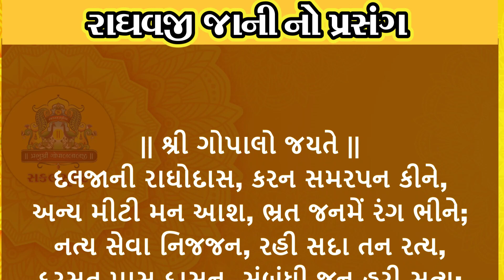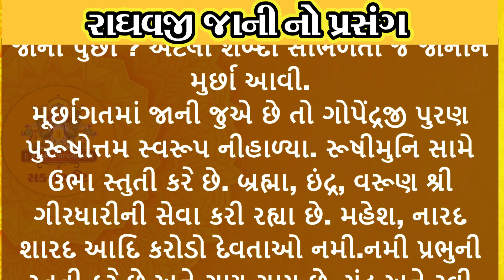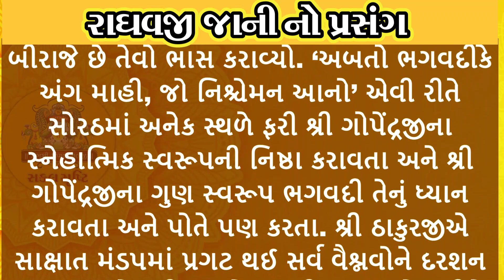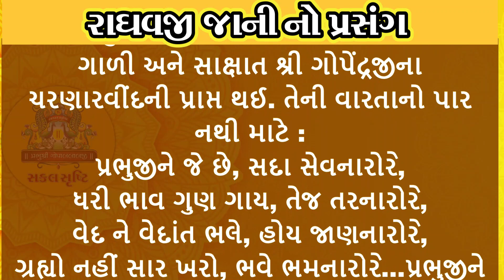રાઘવજી જાની નો પ્રસંગ I ગુણમાલ ભક્તમાલ I RAGHAVAJI JANI I VARTA PRASANG I GUNMAL BHAKTMAL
@sakalsrushti આ ચેનલ આપણા સમગ્ર સકલ સૃષ્ટિ ના  વૈષ્ણવ સમાજ ની છે અને  સમગ્ર સકલ સૃષ્ટિના  વૈષ્ણવ સમાજ ને સમર્પિત છે જે સોશીયલ મિડીયા ના માધ્યમ થી આપણા સમ્પ્રદાય ના ડીજીટલ  પ્રચાર પ્રસાર અર્થે  ચલાવવા મા આવે છે  આપણા દરેક મનોરથો ,ઉત્સવો તથા લાઈવ દર્શન નુ  પ્રસારણ  ફ્રી સેવા મા કરવા મા આવે છે  દરેક વૈષ્ણવો  આ  સેવા નો લાભ લઈ શકે છે  સકલ સૃષ્ટિ  ચેનલ મા આપણા દરેક ઉત્સવો મહોત્સવો મનોરથો  ને આપ લાઈવ નિહાળી શકો છો તથા સમગ્ર પુષ્ટિમાર્ગીય રાસ કીર્તન ,સમાજ કીર્તન ,ઢાઢીલીલા મંગલ મનોરથ, શ્રી ધ્વજબંધ મહામંડપ,શ્રી પુષ્ટિ માર્ગ ભગવદ્ વાર્તા , સત્સંગ, વચનામ્રુત જેવા  સકલ સૃષ્ટિ ના બીજા કોઈ પણ  મનોરથ ,મહામંડપ મહોત્સવ , જન્મોત્સવ ,સાંસ્કૃતિક કાર્યક્રમ ,રાસ કીર્તન  ઠાકોરજી ના જન્મોત્સવ તથા  આપણી સકલ સૃષ્ટિ  ના  વિવિધ મંદિરો(હવેલી)  ના નિત્ય લાઇવ દર્શન ની  સંપૂર્ણ જાખી કરવા માટે ,તથા સમગ્ર પુષ્ટિ માર્ગીય ઔલોકીક મંગલ પ્રસંગો ની વીડીઓ તથા ઓડીઓ સંગ્રહ તથા પ્રસંગોપાત જાંખી તથા ફ્રી  પ્રસારણ સેવા  માટે આ ચેનલ ને લાઈક કરી દરેક વૈષ્ણવ ને શેયર કરી સબ્સ્ક્રાઇબ કરો જે થી આપણા દરેક  ઉત્સવ મહોત્સવતથા મનોરથ  ની નવા વિડીયા તથા સાહિત્ય ની અપડેટ સરળતા થી મળી રહે
  વીડીયો અને  લાઈવ પ્રસારણ  બાય  :  સકલ સૃષ્ટિ-૯૮૯૮૯૬૧૫૫૧/૯૮૨૪૧૯૩૨૪૪   આપણે ત્યા આવનારા  અલૌકીક મંગલ મનોરથ ,મહામંડપ મહોત્સવ ,  શ્રીઠાકોરજી ના જન્મોત્સવ ,સમાજ કિર્તન ,ભગવદ વાર્તા-સત્સંગ ,સાંસ્કૃતિક કાર્યક્રમ ,રાસ કીર્તન જેવા  ઉત્સવ, મહોત્સવ તેમજ મહામહોત્સવ ની નોન-પ્રોફીટ વીડીયો ગ્રાફી  તથા નિ:શુલ્ક લાઈવ  પ્રસારણ માટે  ની  સેવા માટે  સમ્પર્ક:૯૮૯૮૯૬૧૫૫૧/૯૮૨૪૧૯૩૨૪૪
 સકલ સૃષ્ટિ ના બીજા કોઈ પણ  મનોરથ ,મહામંડપ મહોત્સવ , જન્મોત્સવ ,સાંસ્કૃતિક કાર્યક્રમ ,રાસ કીર્તન  ની સંપૂર્ણ જાખી કરવા માટે સકલ સૃષ્ટિ ની  એન્ડ્રોઇડ એપ  ને  ડાઉનલોડ કરી   મેનુ ને  સીલેસ્ટ કરો તેમાંથી  મનોરથ તથા  મહોત્સવ  તથા  ઉત્સવો નું  મનોરથ અને ગામ વાઈજ લીસ્ટ   ઓપન થશે  આ મેનુ ની  મદદ થી  આપ   કોઈ પણ એક જ  મનોરથ /મહોત્સવ  સિલેક્ટ  કરી  બધા  વિડિયો  તથા બીજા આવા  સકલ સૃષ્ટિ ના સંભવિત બધા  મનોરથ નીસંપૂર્ણ  વિડીયો  જાંખી આપ સરળતા થી  કરી  શકશો   આવું જ ઓડીઓ સાહિત્ય ,કીર્તન  સાહિત્ય પીડીએફ માં  અને હવેલી ઓ ના  લાઈવ દર્શન તથા  લાઈવ  મનોરથ નો આનંદ પણ લઇ  શકો છો ,તેના માટે સકલ સૃષ્ટિ ની એન્ડ્રોઇડ  એપ્લિકેશન ની  લીન્ક નીચે  મુજબ  છે